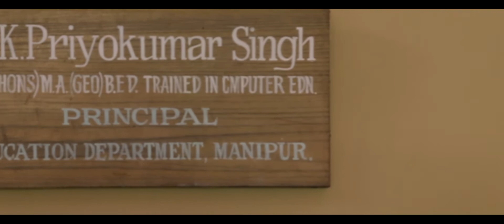Rajeev and Nirmala